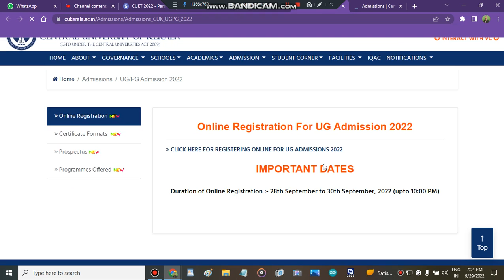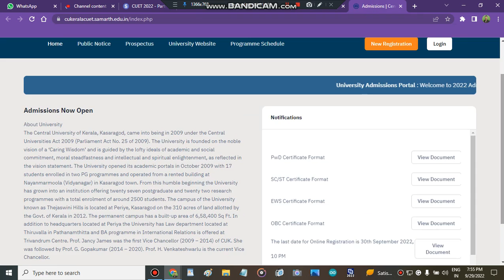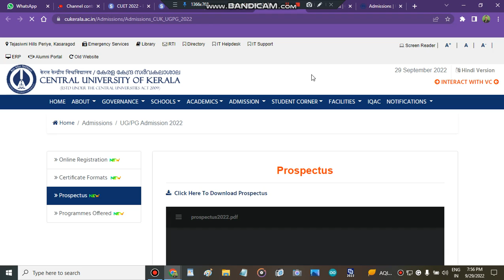Central University Of Kerla Counselling Registartion Start| Cuet 2022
Join the Cuet admission paid counselling plan for batter admission process (personal counselling, cuet admission one-stop solution)

" cu kerla ccutoff marks 2022"
" misison cuet 2022"
" all about cuet 2022"
" central university admissions 2022"
" cuet admisisons 2022"
" cuet admission programe 2022"
" cuet admisison process"
" cuet safe marks "
" safe marks cuet 2022"
" all about cuet admission process 2022"

" central university of Kerla counselling portal start"
" cu Kerla counselling portal strat 2022"
" cu Kerla counselling portal start"
" central university of Kerla counselling portal "

" central university of Kerla subject wise cutoff"
" central university of Kerla how to fill admission form"
" how to get admission in central university of Kerla after cuet marks"
" all about central university of Kerla"

" how to fill central university of Kerla application form"
" central university of Kerla application form"
" cu Kerla counselling process 2022"
" cu Kerla admisison process 2022"
" central university of Kerla"
" cu Kerla counselling registration 2022"
" cu Kerla admisisons 2022"
" cu Kerla"
" central university of kerla admissions process 2022"
" misison cu kerla 2022"
" cu kerla registrationstep by step"